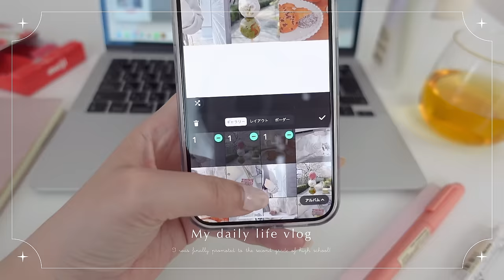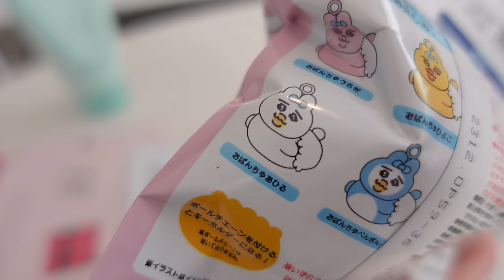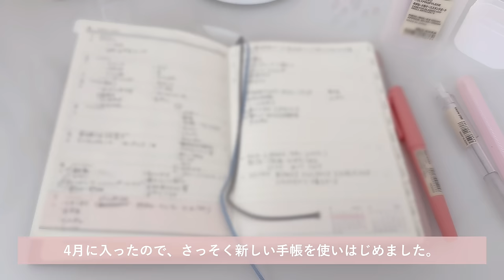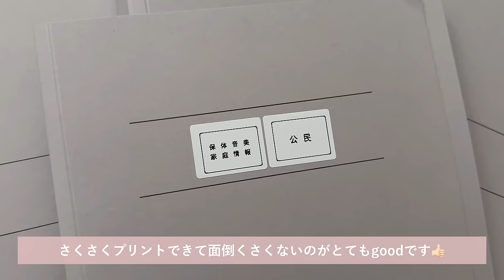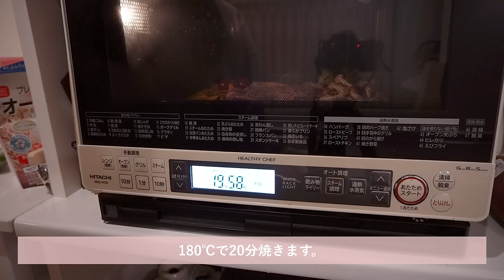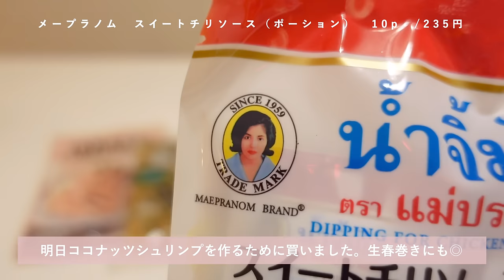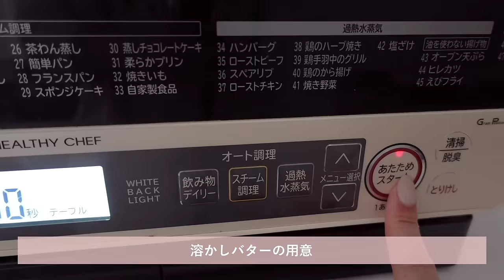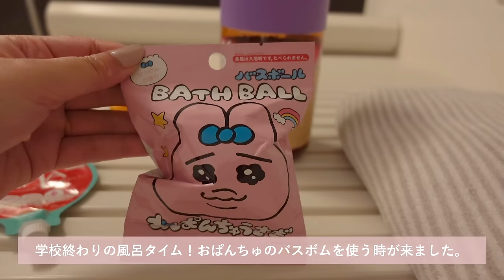新担任がスナ系お姉さんで勝ち♡！高２になった女子高生の新学期準備とおすすめメイク用品🌼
今回もご視聴くださりありがとうございます

いよいよ新学期が始まって１週間が過ぎました。
タイトルの通り、担任の先生がスナ系のお姉さんで本当に嬉しかった！笑
いつも可愛い洋服着ていて、こんな先生ならいいのにを体現したみたいなそんな先生です♡
ジャニオタだったら尚嬉しいなぁ。

label maker